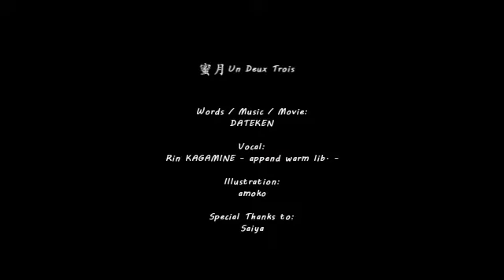【茅歌コナギ】蜜月アン・ドゥ・トロワ【UTAUカバー】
Song, lyrics: DATEKEN feat. 鏡音リン
UST: purplexber